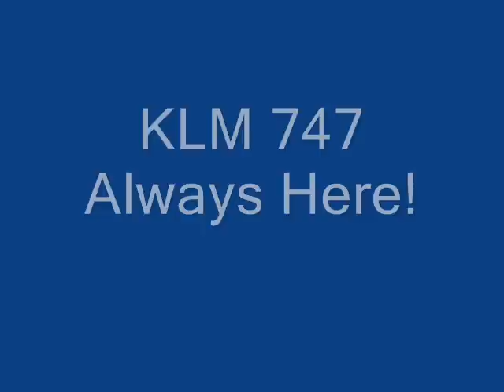KLM747-400(FS2004) FULL FLIGHT To ST.Maarten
Arlanda,Stockholm To St.Maarten Princess Juliana International Airport
Boeing747-400 KLM
* 2GO * Air Link International Airways * Air Philippines * Asia Overnight Express * A Soriano Aviation * Cebu Pacific * Corporate Air * Interisland Airlines * Island Transvoyager Inc * Pacificair * Pacific East Asia Cargo Airlines * Pacific Pearl Airways * Philippine Airlines * South East Asian Airlines * Spirit of Manila Airlines * Subic Air * Subic Seaplane * TransGlobal Airways * Zest Airways
Oman Air
Palestinian Airlines * Airfast Indonesia * Airmark Indonesia * Air Regional * Auvia Air * Batavia Air * Cardig Air * Citilink * Deraya Air Taxi * Dirgantara Air Service * EastIndo * Garuda Indonesia * GT Air * Indonesia AirAsia * Indonesia Air Transport * Kalimantan Air Service * Kartika Airlines * Lion Air * Linus Airways * Lorena Airlines * Mandala Airlines * Manunggal Air Services * Merpati Nusantara Airlines * Nurman Avia * Papua Indonesia Air System * Pelita Air Service * Post Ekspres Prima * Republic Express Airlines * Riau Airlines * Sabang Merauke Raya Air Charter * Sriwijaya Air * Transwisata Prima Aviation * Travira Air * Trigana Air Service * Tri-MG Intra Asia Airlines * Wings Air * Air India * Air-India Express * Air India Regional * Blue Dart Aviation * Club One Air * Kingfisher Red * Deccan Aviation * GoAir * IndiGo Airlines * Jagson Airlines * Jet Airways * Jet Lite * Kingfisher Airlines * MDLR Airlines * Paramount Airways * SpiceJet * Hi Flying Group
# Air China Cargo
# Chang'an Airlines
# China Cargo Airlines
# China Eastern Airlines
# China Southern Airlines
# China Postal Airlines
# China United Airlines
# Chongqing Airlines
# Deer Jet
# Donghai Airlines
# East Star Airlines
# Grand China Express
# Grandstar Cargo
# Great Wall Airlines
# Hainan Airlines
# Jade Cargo International
# Juneyao Airlines
# Kunpeng Airlines
# Lucky Air
# Okay Airways
# Shandong Airlines
# Shanghai Airlines
# Shanghai Airlines Cargo
# Shenzhen Airlines
# Sichuan Airlines
# Spring Airlines
# United Eagle Airlines
# West Air
# Xiamen Airlines
# Yangtze River Express * Air Cairo * Air Memphis * Air Sinai * Alexandria Airlines * AlMasria Universal Airlines * AMC Airlines * Cairo Aviation * EgyptAir * EgyptAir Cargo * EgyptAir Express * KoralBlue Airlines * Lotus Air * Luxor Air * Midwest Airlines * Petroleum Air Services * Smart Aviation Company * Tristar Air less